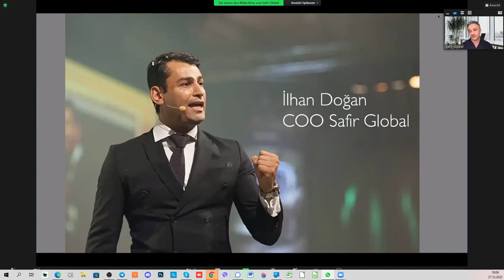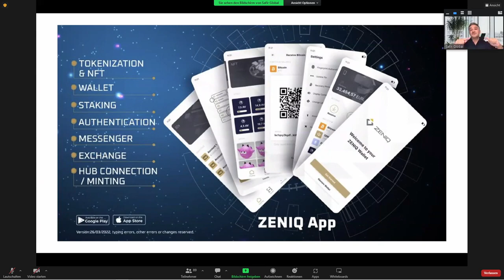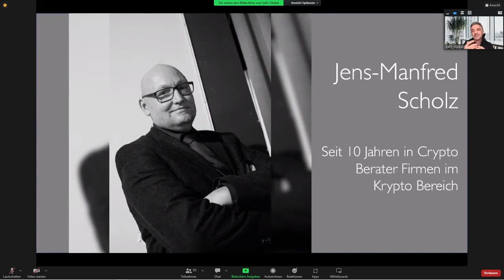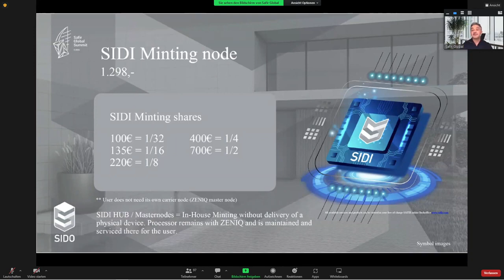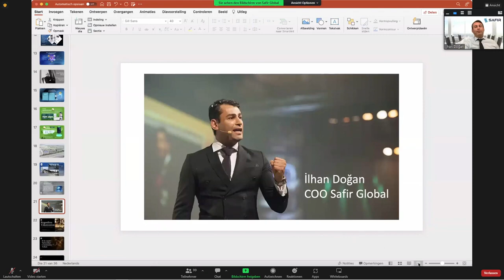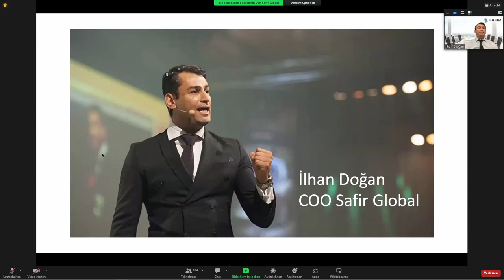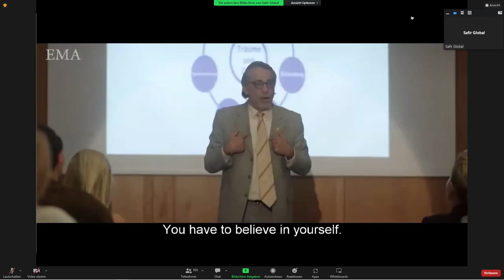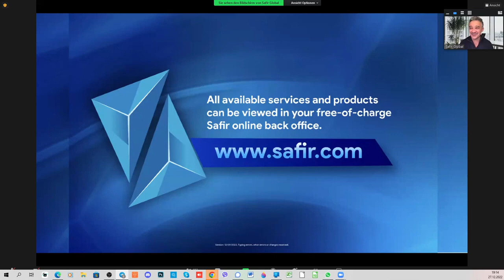Safir - Zeniq 🇩🇪 ‼️ Ilhan Dogan ‼️🇩🇪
Ilhan Dogan, klare Worte über sein Leben im Produkt - Network
und wie er das globale Wachstum von Safir sieht.